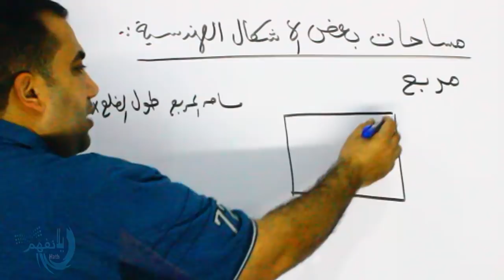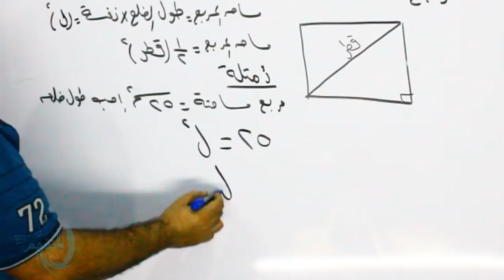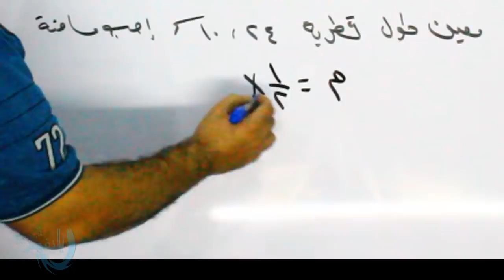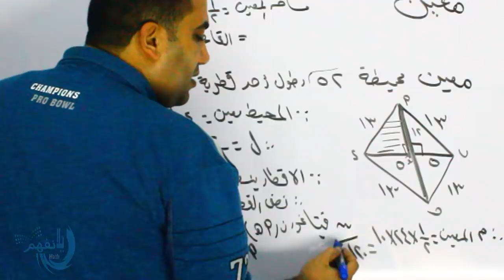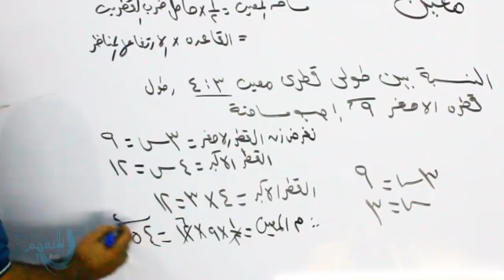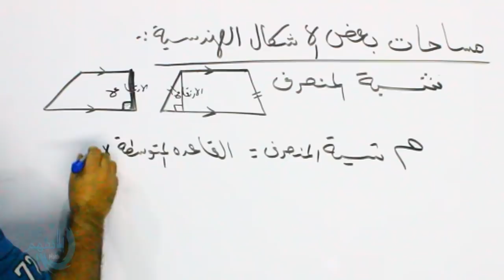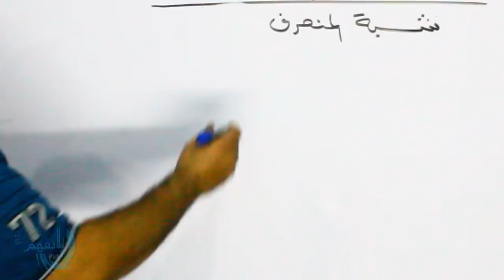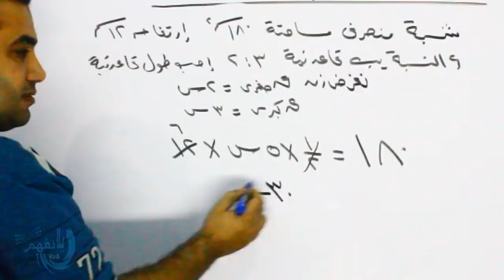مساحة بعض الاشكال ( معين - مربع - شبة المنحرف ) + شرح خواص شبة المنحرف المتساوى الساقين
الصف الثانى الاعدادى شرح مساحات بعض الاشكال الهندسية المعين - المربع - شبة المنحرف المتساوى الساقين  + شرح خواص الشكل الرباعى